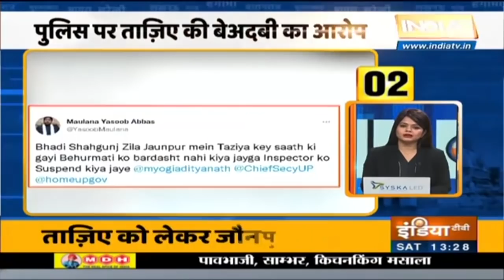Uttar Pradesh से जुड़ी 50 बड़ी खबरें | UP 50: Non-Stop Superfast | August 14 2021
देखिए Uttar Pradesh की 50 बड़ी खबरें यूपी 50 में |